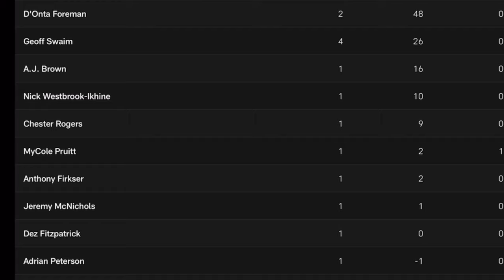You no longer have a ‘1WR’ when Playing The SAINTS.. 😅